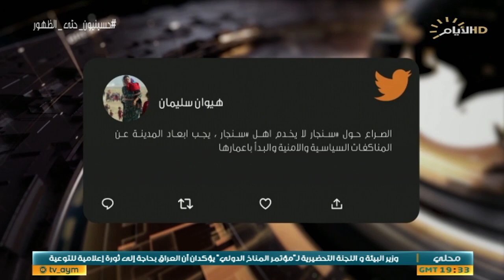حصاد الايام، سنجار .. خلاف يعرقل اعادة الاعمار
♦️الملف الاول :
الاطار التنسيقي .. التئام بعد الاقتراع

 د.عائد الهلالي / سياسي مستقل

 نزار السلطان / عضو الهيئة العامة للمجلس الاعلى الاسلامي العراقي

♦️الملف الثاني :
سنجار .. خلاف يعرقل اعادة الاعمار

 د حيدر البرزنجي / رئيس مركز الوان للحوار